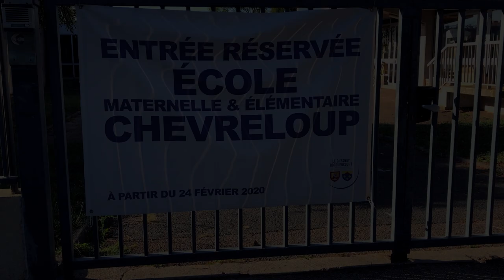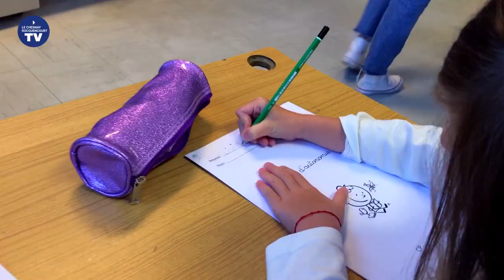C'est la rentrée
Aujourd’hui, près de 2400 enfants ont fait leur rentrée dans les écoles de la ville. Retour en images sur cette journée chargée d’émotions pour les petits Chesnaycourtois et leurs parents !